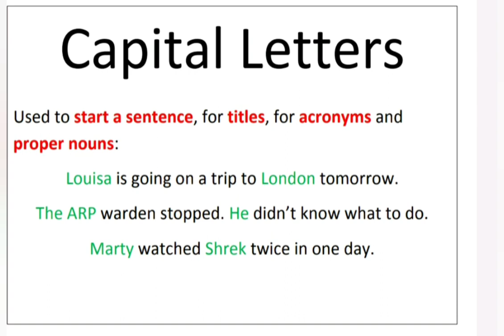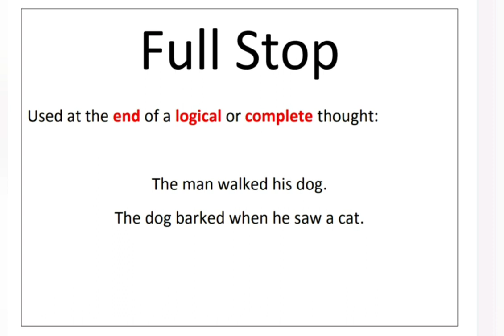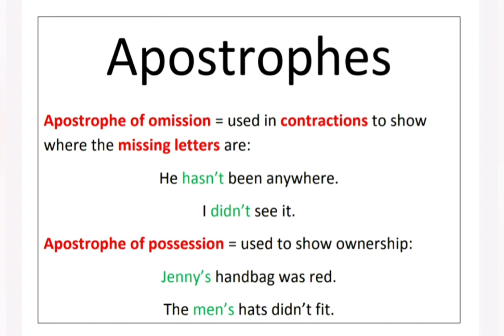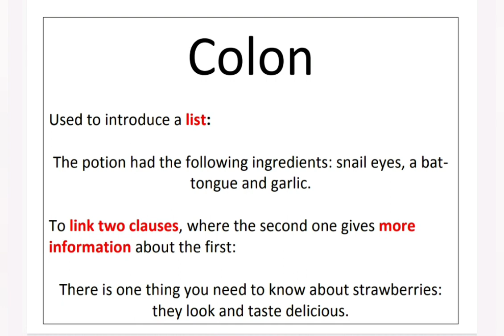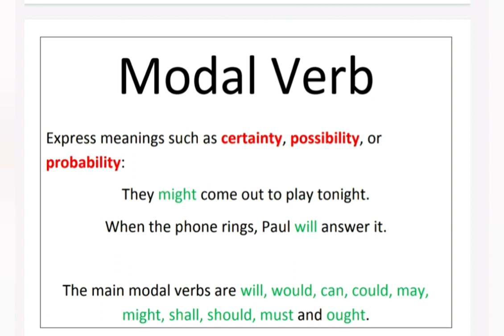English 11+ Grammar: KS1/KS2...Part 3...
English 11+ Grammar: KS1/KS2.